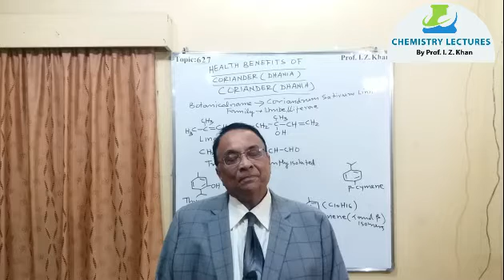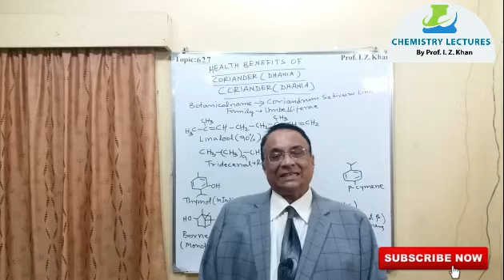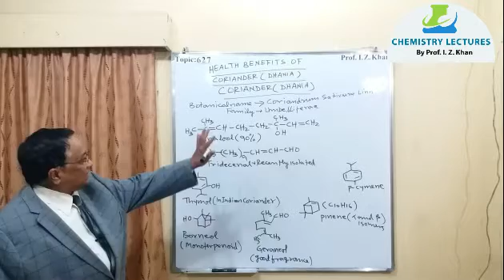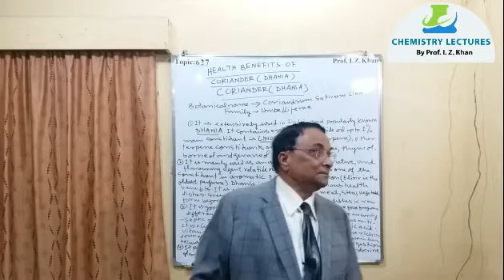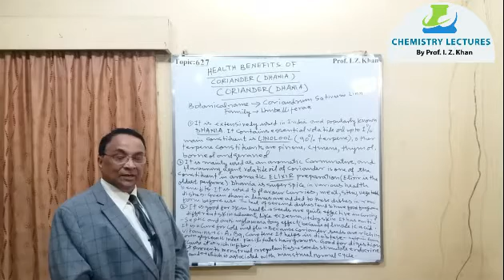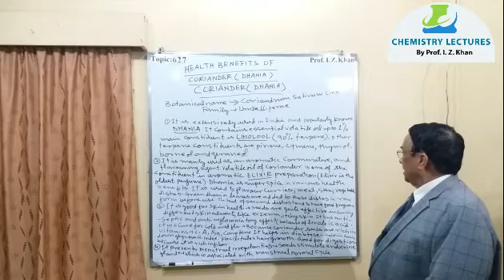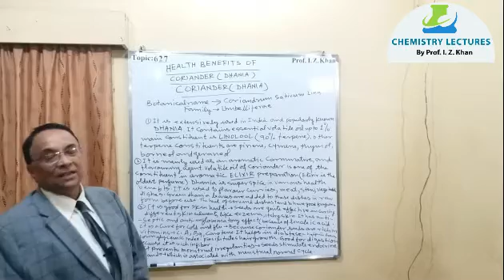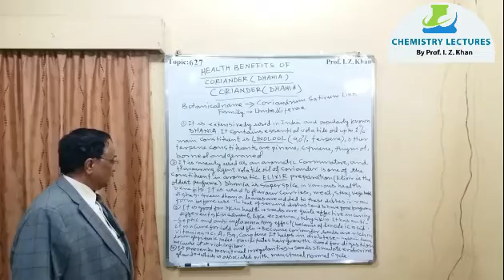Lecture 627: HEALTH BENEFITS OF CORIANDER (DHANIA)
It is extensively used as a super spice popularly known as dhania in India. It contains essential volatile oil up to 1%, the main constituent in oil is linalool up to 90%.rest are the mixture of terpenes. It is mainly used as an aromatic carminative and flavoring agent. It is good for the skin. It helps in diabetes and facilities hair growth. It helps to cure cold flu. It prevents menstrual irregularities.

Prof. I. Z. Khan's Book on PHYTOMEDICINALS- AN APPROACH OF THE 21ST CENTURY (HERBAL GOLD)